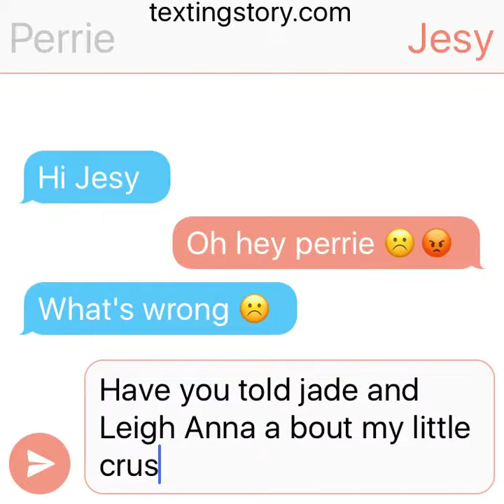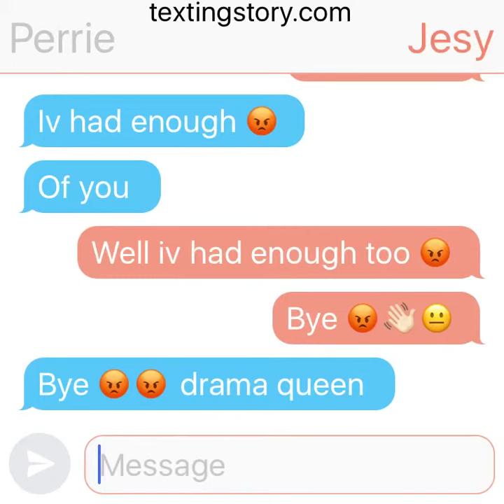The little mix series episode 21 Jesy gets mad (text version)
Jesy is not happy ☹️